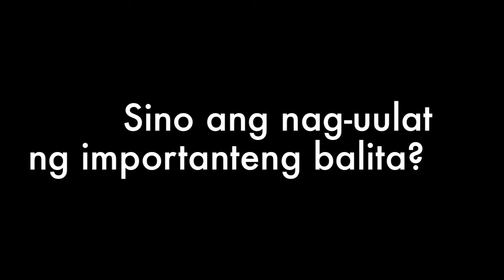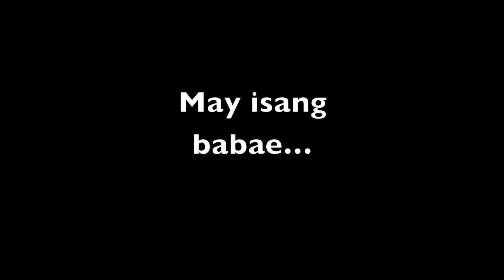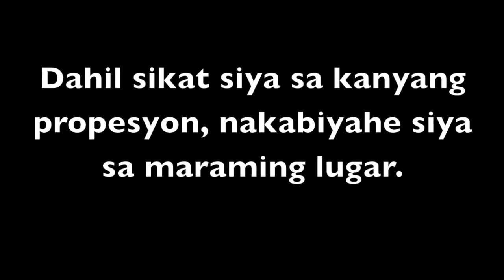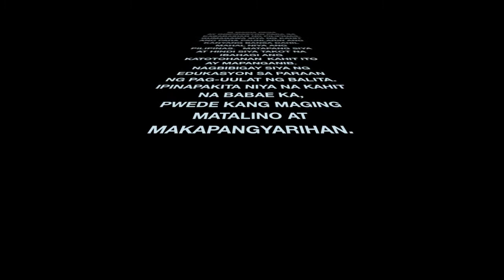Maria Ressa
Salamat po, Maria Ressa, sa lahat ng ginagawa mo para sa lahat ng Pilipino!

Mga Video at Impormasyon galing sa:
Love Like A Sunset- Phoenix